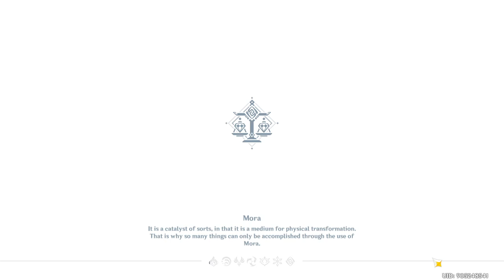Genshin Impact 240120 0031 ssit 24-19 Daily This Novel Is Amazing!